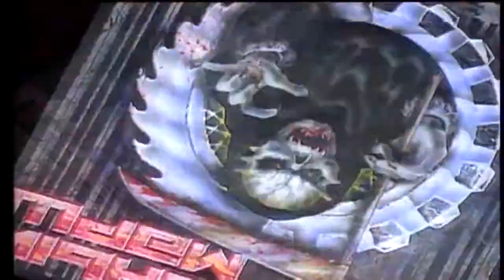Железный марш 2012 стартует, гости фестиваля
03 марта. 2012. Москва. Моnaclub
05 марта 2012 Оймякон. Клуб Олень
06 марта 2012 Сасуман. Рок клуб Тундра
09 марта. 2012. Краснодар. Клуб Су-27
10 марта. 2012. Ростов на АДУ. Клуб Подземелье
16 марта 2012. УФА. Клуб Башкирский Мёд
17 марта. 2012. Самара. Клуб Рок-бар "Подвал"
18 марта. 2012. Пенза. Рок-кафе Захват
25 марта. 2012. Воронеж. клуб Тарантул
06 Апреля. 2012. Санкт-Петербург. Клуб «Зал Ожидания»
27 апреля. 2012. Нижний Новгород. «Pandora»
(! -- здесь может быть ваш город!)